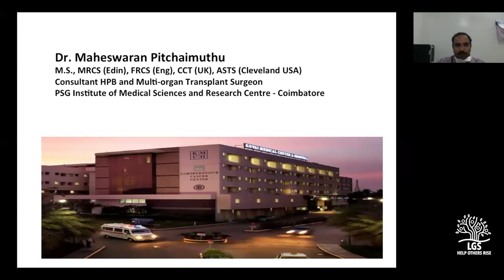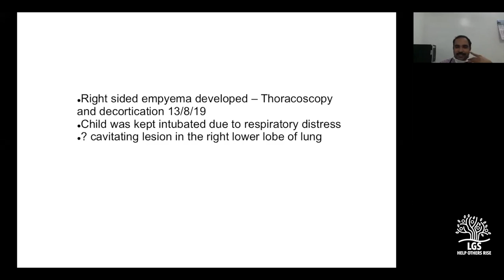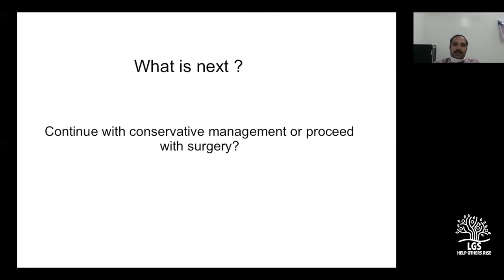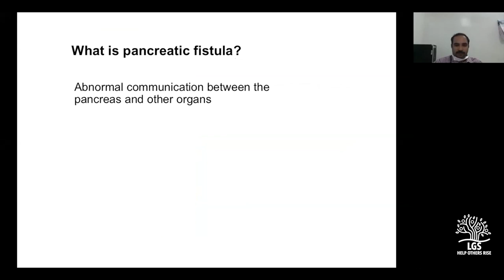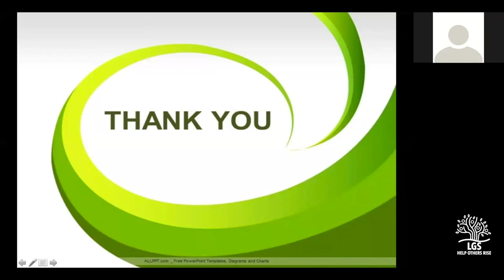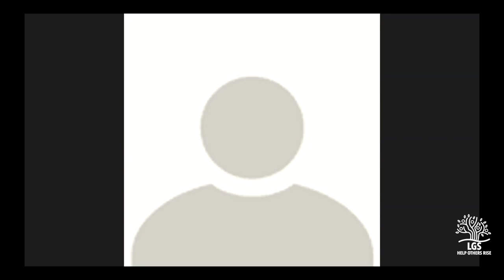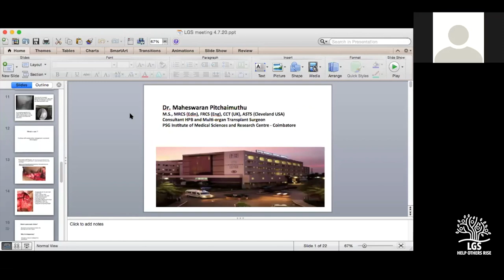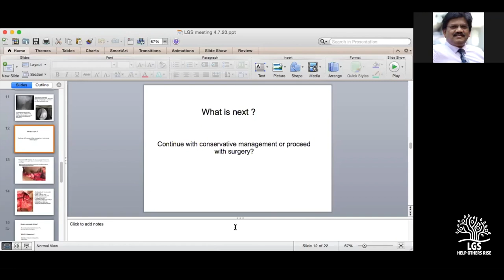Pancreatico pleural fistula : Dr Maheswaran Pitchimuthu MS MRCS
Dr.Maheswaran Pitchaimuthu is a well known HPB and liver transplant surgeon trained in the US and presently working in Coimbatore. In this video he discusses the management of an interesting case of pancreatico-pleural fistula.